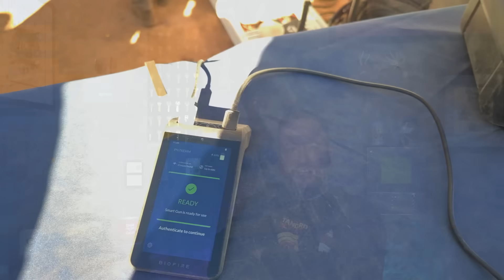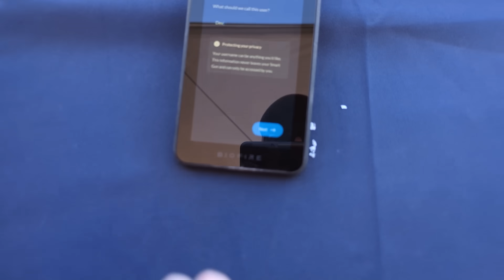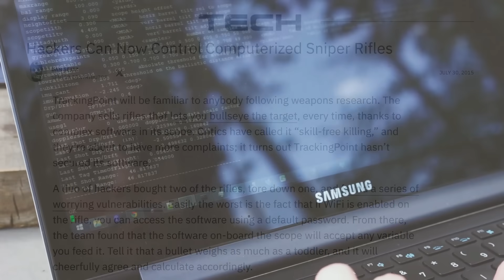Biofire... A Smartgun Company Who Likes Hackers?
Thanks to my best buddy @yzyprints for helping me film and for the still photo in this thumbnail since I was not sensible enough to take a picture at their booth, lol!  Also props to him for being an absolute gem of a human.  😊👍

Indeed... Biofire is likely to be a name some of you have heard, given that they were around last year at SHOT, but this was my first time getting to go hands-on with their pistol and talking to their team.  I do hope to follow-up with them and (fingers crossed) get an evaluation unit to examine further!

Biofire pistol on the web...

Ian Runkle's awesome YouTube channel...

Plore's DEF CON presentation...

Article about Plore and the Armatix pistol...

Articles about Runa & Michael hacking the Tracking Point rifle...

I'm on the Fediverse.  That's a great place to find me...

Bluesky is a newer community, and I'm over there, too...

I'm also on Discord, but mostly only because my daughter uses it, lol...

I post dumb questions to Reddit and sometimes answer folks' questions there, too...

I still have my Twitter account.  I don't use it anymore and neither should you...